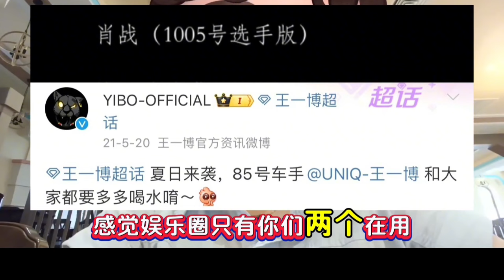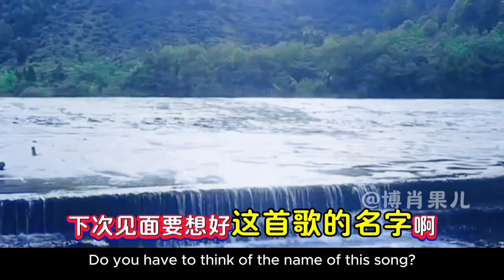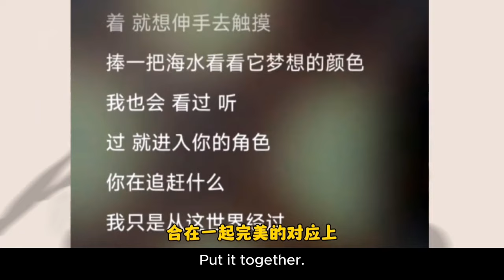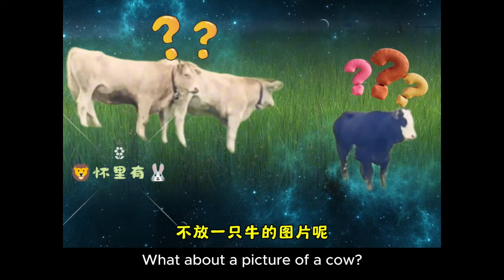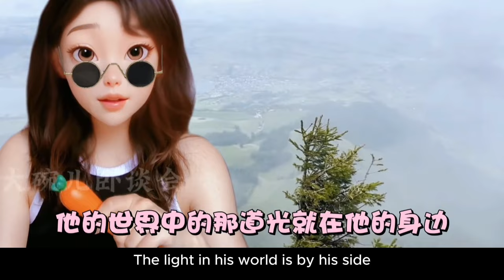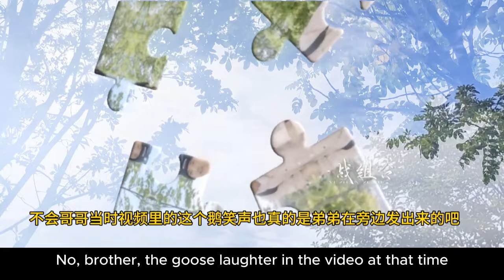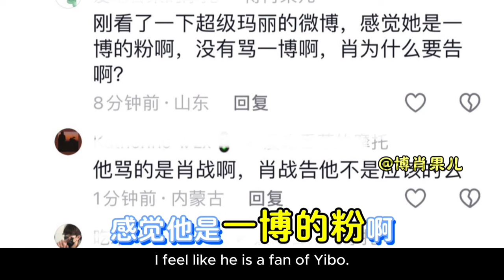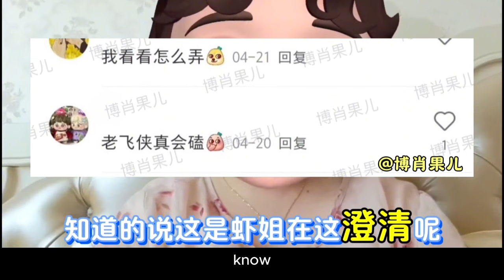【博君一肖bjyx】Wang Yibo Xiao Zhan 王一博 肖战 他们之间的小秘密 465